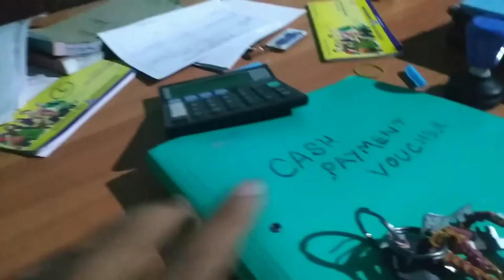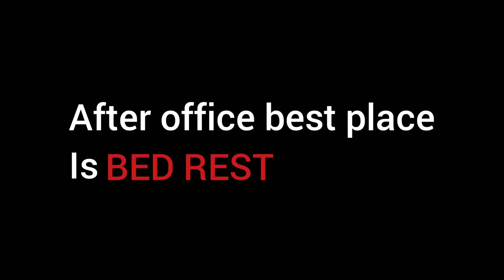Best place to go at night... Let's see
firstvlog Kasey shoot kary
fisrt vlog Assamese Vlogs,
        Daily Vlog,
        Akou Manuj Bhai,
        Manuj Bhai,
        Dimpu Baruah,
        Dimpu's Vlogs,
        I Love Travel And Food,
        Bikash Chetri,
        Assamese Viral Videos,
        Assamese New Songs,
        Assamese Prank Videos,
        Assamese Challenge Videos,
        Assamese Couple,
        Pulak Nixasor,
        Soubhik Rajkhowa,
        Pakhi Rajbonshi,
        Pakhi's Vlogs,
        Papu MDR,
        Papu & Puja Vlogs,
         Comedy Nights,
        Cartoon Videos,
        Viral Video,Traveller Nayan,Assam Insaan,Assamess new vlogs